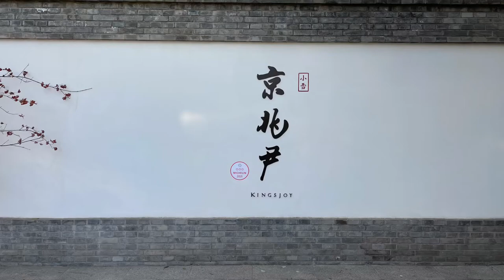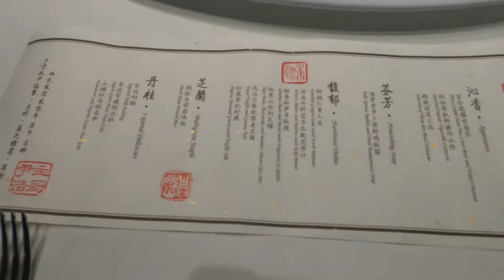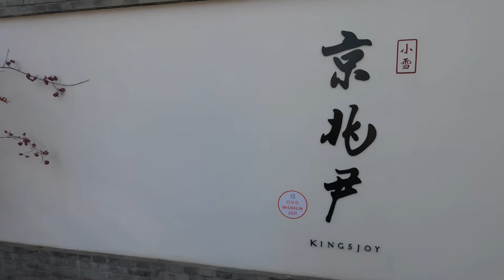King’s Joy: World’s First (and only) Michelin 3-Star Vegetarian Restaurant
King’s Joy vegetarian restaurant has recently been awarded Michelin 3-star (from 2-star last year). Today I am trying out their new seasonal set called Mild Snow